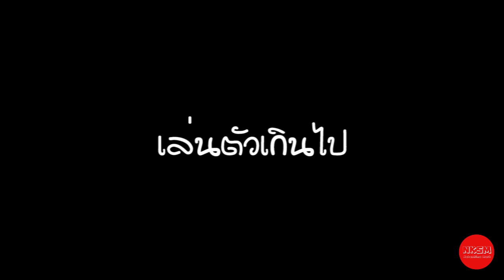6 เหตุผลยอดฮิต ที่อยู่ๆผู้ชายก็หาย ไลน์ไม่ตอบ by Nakashima Mark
6 เหตุผลยอดฮิต ที่อยู่ๆผู้ชายก็หาย ไลน์ไม่ตอบ by Nakashima Mark

กด Like
กด Share